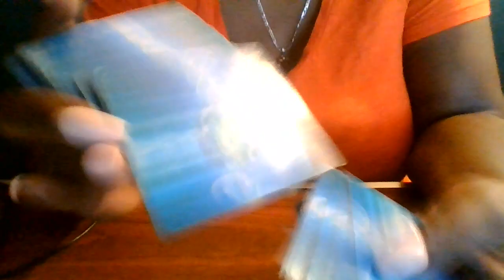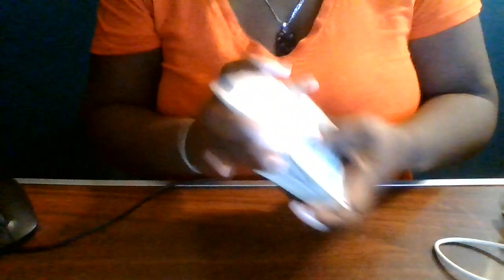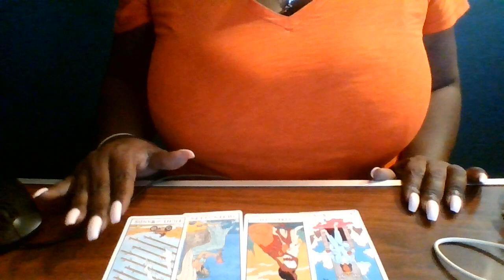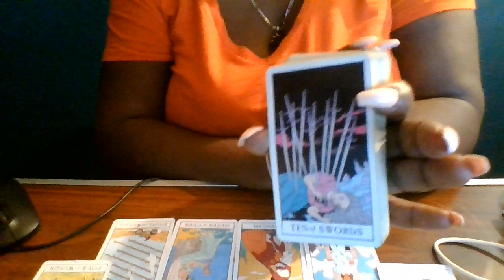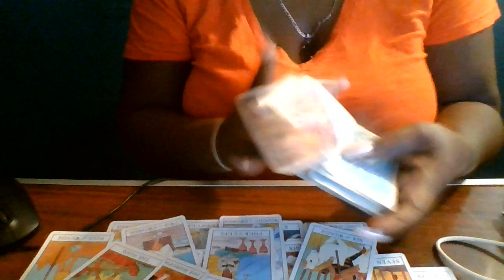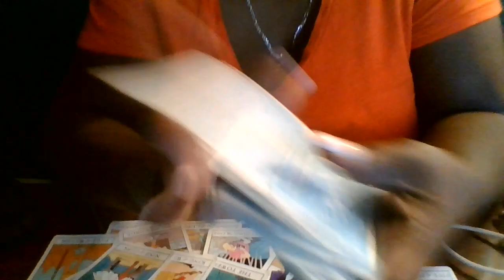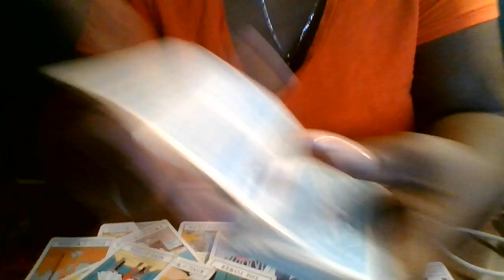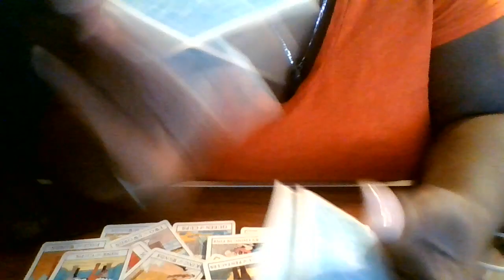🔮✨AQUARIUS- HERE IS THE JUICE, THAT INSIDE SCOPE🤭